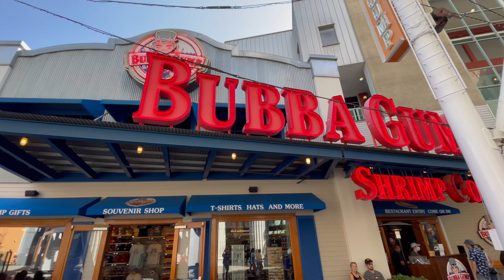UNIVERSAL STUDIOS CITY WALK HOLLYWOOD 2022#losangeles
Enjoy Universal Studios Hollywood  2022!